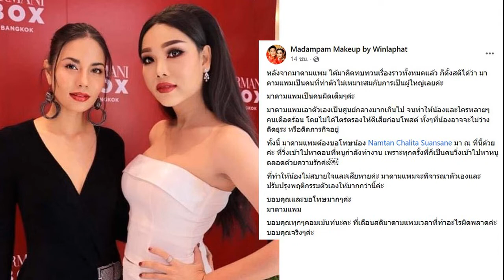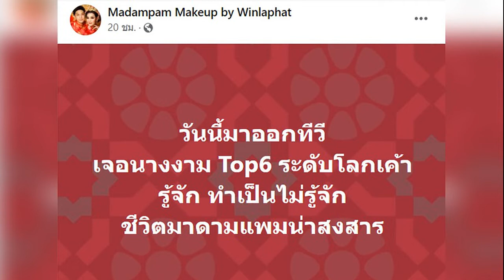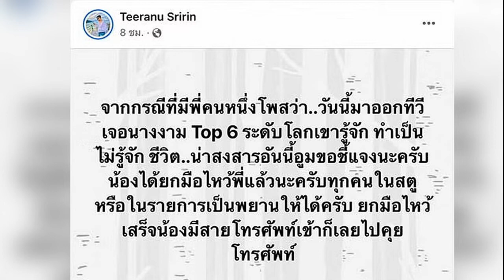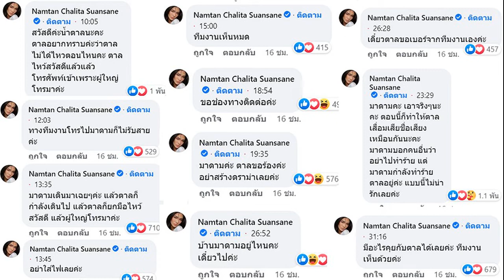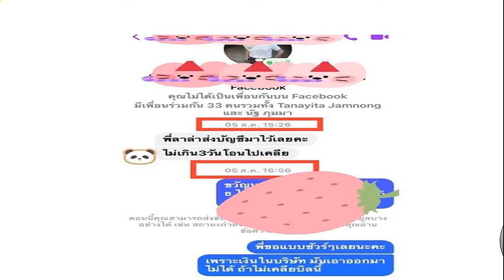ดราม่าร้อน น้ำตาล vs มาดามแพม นางงามไม่ไหว้ ทำเดือดขอบุกบ้านเคลียร์!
ดราม่าร้อน น้ำตาล VS มาดามแพม หลังโพสต์ติงนางงามท็อป 6 เมิน-ไม่ไหว้ ด้านน้ำตาลโต้เดือด มาเมนต์รัว ๆ พร้อมเคลียร์ความจริง
กำลังเป็นดราม่าร้อน ๆ ของการปะทะกันระหว่าง “มาดามแพม” ช่างแต่งหน้าสาวสองชื่อดัง กับ “น้ำตาล ชลิตา” นางงามสาว หลังมาดามแพมอ้างว่าเจอกันในงานแล้วไม่ไหว้ จนน้ำตาลถึงกับออกมาโต้เดือด ขอที่อยู่จะไปเคลียร์ถึงบ้านเลยทีเดียว
จุดเริ่มต้นดราม่านางงามไม่ไหว้
เรื่องราวเริ่มจากมาดามแพมได้โพสต์ในเฟซบุ๊กว่า “วันนี้มาออกทีวี เจอนางงาม Top 6 ระดับโลกเขารู้จัก ทำเป็นไม่รู้จัก ชีวิตมาดามแพมน่าสงสาร” คำใบ้ดังกล่าวทำให้ชาวเน็ตพุ่งเป้าไปที่ น้ำตาล ชลิตา ที่ได้เข้ารอบ 6 คนสุดท้ายของการประกวดมิสยูนิเวิร์ส 2016
หลายคนได้สอบถามถึงเรื่องที่เกิดขึ้น โดยมาดามแพมเล่าว่า ตนกับนางงามคนนี้รู้จักกัน เจอกันบ่อย เคยออกคลิปด้วยกันแล้ว แต่วันนี้ตนเดินเข้าไปทักนางงามคนนี้กลับโดนเมิน เรื่องราวที่เกิดขึ้นทำให้แฟนคลับของมาดามแพมเข้ามาให้กำลังใจ พร้อมวิพากษ์วิจารณ์นางงาม ติงเรื่องมารยาทและลุกลามไปถึงการสั่งสอนของครอบครัว
ทีมงานเป็นพยาน ยันน้ำตาลไหว้แล้ว
ด้านผู้จัดการของน้ำตาลได้แชร์โพสต์ดังกล่าวของมาดามแพม พร้อมระบุว่า “จากกรณีนี้ น้ำตาล ยกมือไหว้แล้วนะคับ แล้วหลังจากนั้นโทรศัพท์น้องเข้าเลยไปคุยโทรศัพท์ ทีมงานของรายการทุกคนเห็นว่าน้องได้ยกมือไหว้และยิ้มทักทายกันแล้ว หนูงงยังไงก่อนแม๊ แม่เข้าใจผิดอะไรขอโทษแทนน้องด้วยนะคับ”
นอกจากนี้ วันเกิดเหตุได้มีทีมงานที่อยู่ในเหตุการณ์ 2 คน คือ ดีเจอ๋อง และเจ้าหน้าที่ในกอง ทั้งสองมาคอมเมนต์ว่า เห็นน้ำตาลไหว้ทักทายมาดามแพมแล้ว แต่มีสายเข้าพอดีน้ำตาลจึงต้องรับสาย คาดว่ามาดามแพมอาจไม่ทันเห็น ยืนยันว่าน้ำตาลเป็นคนน่ารัก ไหว้ทักทายตลอด และไม่เคยมีปัญหาเรื่องนี้ พร้อมติดแฮชแท็ก saveน้ำตาล
มาดามแพมไลฟ์ชี้แจง ไม่ได้โกรธแค่น้อยใจ
ต่อมามาดามแพมไลฟ์ผ่านเฟซบุ๊กเล่ารายละเอียดว่า วันนั้นตนไปออกงานหนึ่งและได้เจอกับน้ำตาล ในห้องนั้นมีคนอยู่ 4-5 คนและมีคนมาขอถ่ายรูปกับตน ตนก็ถ่ายรูปไป พอถ่ายเสร็จก็วิ่งไปหาน้ำตาล แต่น้ำตาลทำเป็นเมินไม่คุยด้วย ทำไมถึงไร้เยื่อใยจัง รู้สึกเหมือนหน้าแตก เหมือนโดนสามีทิ้ง

ตนรู้สึกสับสนเพราะก่อนหน้าก็ไม่ได้มีปัญหากัน ตนเองก็ซัพพอร์ตน้ำตาลมาเสมอ ถ้าเจอกันก็จะวิ่งเข้าไปหาน้ำตาลก่อน แต่น้ำตาลไม่เคยวิ่งมาหาเลย ตนรักมาก พอเป็นแบบนี้ทำให้รู้สึกว่าน้ำตาลไม่อยากยุ่งกับตน